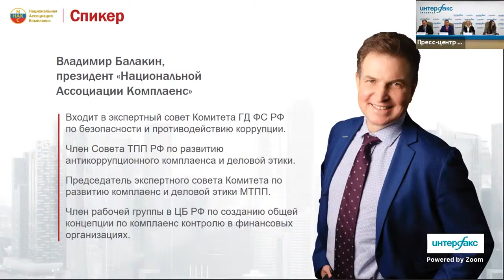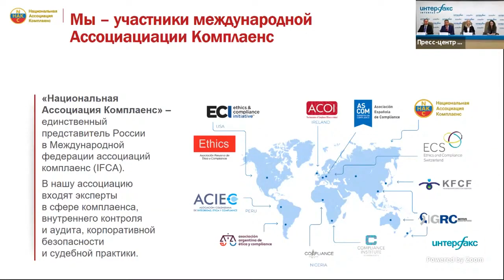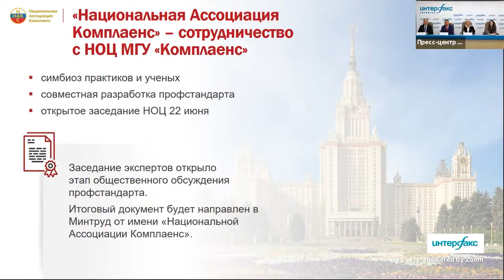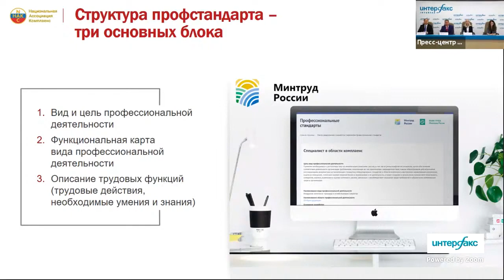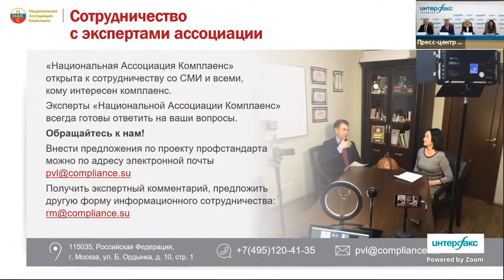Интерфакс пресс конференция Национальной Ассоциации Комплаенс доклад Балакина ВВ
В пресс-конференции приняли участие президент "Национальной Ассоциации Комплаенс" Владимир Балакин, начальник правового управления ФАС России Артем Молчанов, директор департамента противодействия недобросовестным практикам ЦБ РФ Валерий Лях, старший прокурор отдела по противодействию коррупции прокуратуры г. Москвы Ольга Никонорова, директор по комплаенс ПАО МГТС Наталия Соломатина, управляющий партнер ГК "Спектрум" Владимир Иванов и представители ведущих российских СМИ.

На мероприятии обсуждали профессиональный стандарт «Специалист в области комплаенса», разработанный экспертами ассоциации, специфику работы по комплаенс-сопровождению бизнеса и особенности внедрения комплексной системы комплаенса в компаниях, работающих в разных сферах бизнеса и в госорганах.